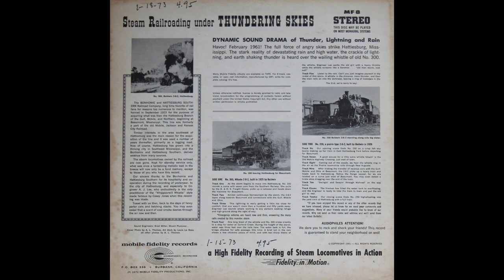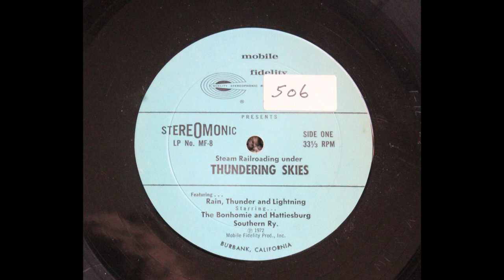Steam Railroading under Thundering Skies Vinyl (1972, HQ Audio)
Here's an interesting one. A vinyl full of steam locomotive sounds, and thunderstorms. This vinyl was pressed in 1972, but the original recording was made in 1961. I suspect that the original recording was recorded on reel to reel tape, because at the time there wasn't really any other formats to use. For being a recording that old, it sounds amazing. I transferred this vinyl using a Realistic Lab-2200 turntable, connected through a phono preamp (my receiver) and into my trusty Olympus LS-12 audio recorder, at 96khz. I don't think YouTube fully utilizes the super high quality, but it sounds good enough. Thanks!

Edit: YouTube just flagged two copyright claims on this video, I am very surprised because this is just an ambient sound record, but trains do sound very similar, at least to me.